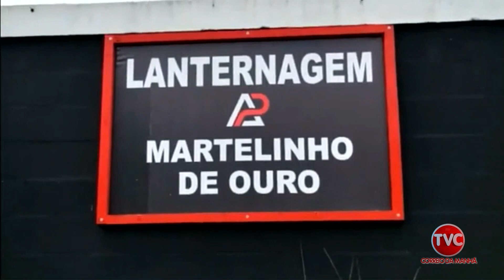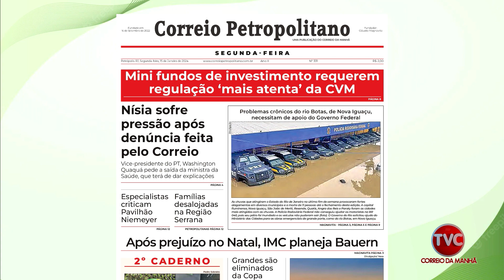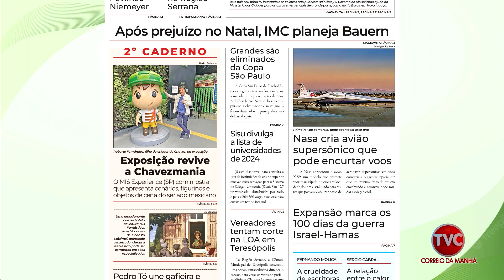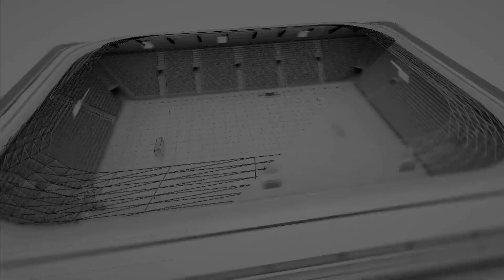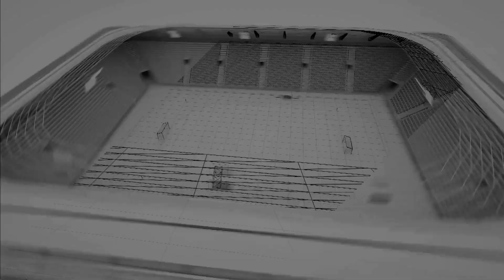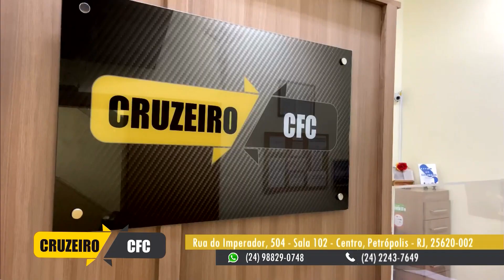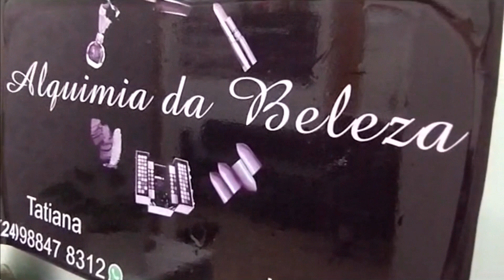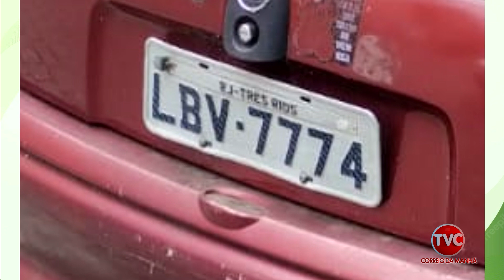A Voz da Cidade 15 01 24